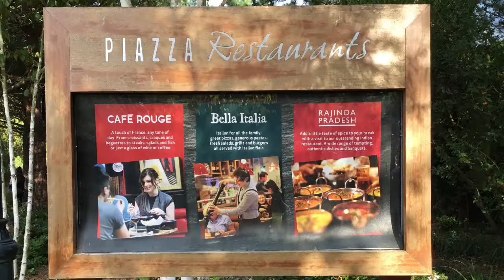Arriving at Elveden Forest and the Village Square! | Center Parcs Elveden Forest Day 1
This weekend we are going to Elveden Forest and we visit the Village Sqare!